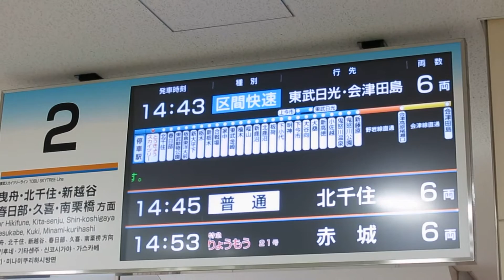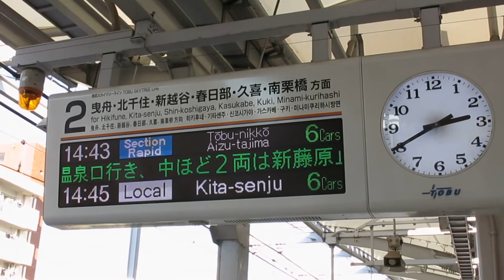区間快速 東武日光 上三依塩原温泉口ゆき ＠とうきょうｽｶｲﾂﾘｰ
12/11から通常通りの運行に戻るため記録。
前回と同じくとうきょうｽｶｲﾂﾘｰで撮りました。
掲示では「東武日光　会津田島」と通常通りになっており
方向幕も白幕ではなく通常表示。
・0:00～改札付近の電光掲示板、0:53～ホーム上の電光掲示板
それぞれ、「前2両は…」の案内で上三依塩原温泉口ゆきが現れるだけでした。（0:19～,1:21～）
放送も到着前は「上三依～」と読み上げたが、電車が来たら行先は読み上げませんでした。
※途中録音目的で撮った部分には、古い写真を被せています。

●区間快速　新鹿沼ゆき　＠とうきょうｽｶｲﾂﾘｰ (9/12)